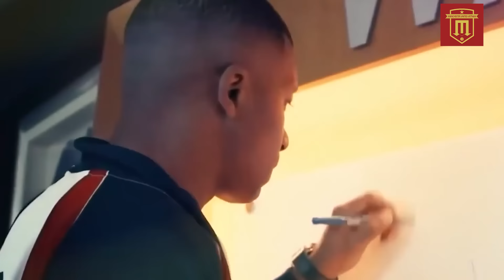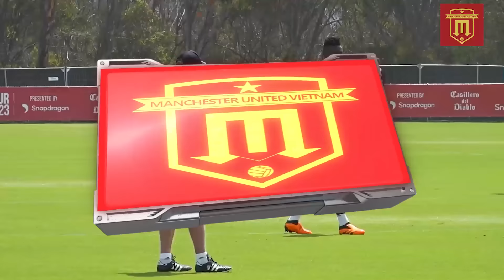TIN MU 11/1 : CHÍNH THỨC! MU KÝ XONG HỢP ĐỒNG VỚI TIỀN ĐẠO, NHỮNG TINH CHUYỂN NHƯỢNG MỚI NHẤT